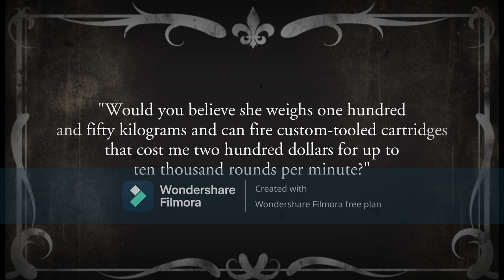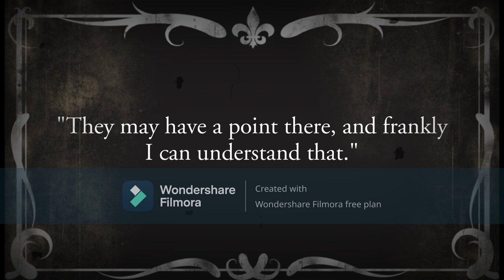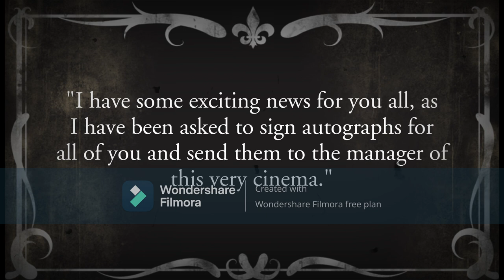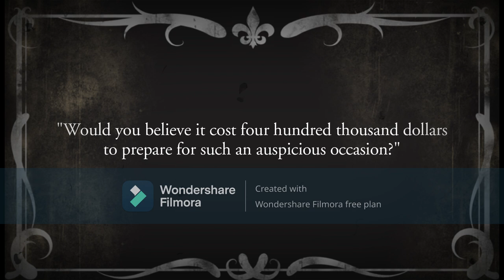Meet The Heavy but it's a silent film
Back in the 1900s, Heavy Weapons Guy was a well-known actor of action movies at the time, although before his first film no-one knew about him. So he filmed this introductory film about himself so that filmmakers and audiences would know his preferences.
A little while after, he was as popular as Mickey Mouse in the cinemas that showed his films. So the Heavy Weapons Guy Movie Club was formed and held in various cinemas around the world. Heavy filmed this promotional film to let his fans know he was giving away free autographs to every one of his fans.
Unfortunately, no copy of his old films have survived to this day after sound became the norm for films. However two old film cans have recently been resurfaced, and it is my pleasure to show you what was Heavy's finest moments in film history.